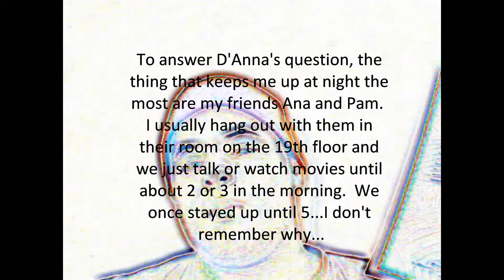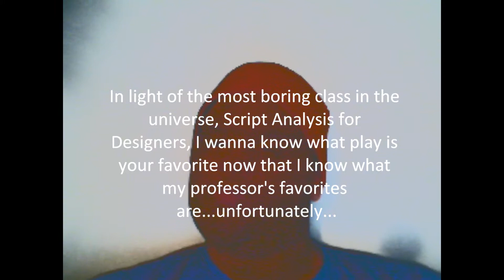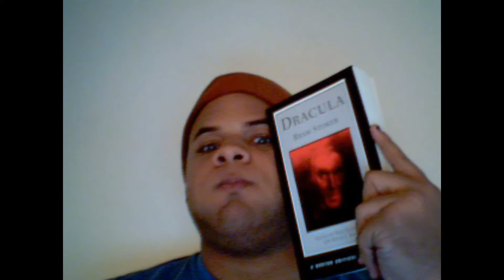The One Where Omar Stays Silent and Forces You to Read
That's right.  You have to read it.  This reflects how much I have to FRIGGIN' READ FOR SCHOOL RIGHT NOW!